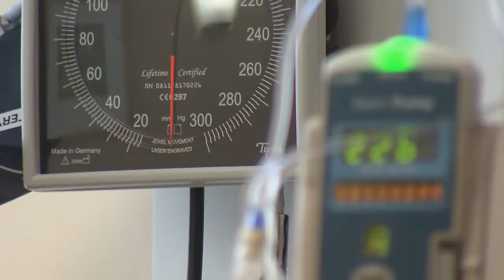Hospital Associated Disability | Aging Matters | NPT Reports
Many older patients leave the hospital in worse condition than when they arrived, unrelated to the diagnosis that brought them there. It's a phenomenon known as "hospital-associated disability."  Learn more in this edition of NPT Reports: Aging Matters.